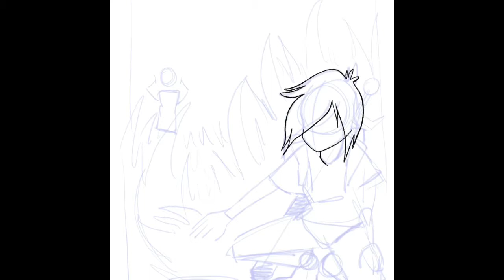AInktober day 6 - escape plan | Radio Chio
Going to attempt to do a bunch of the prompts from the list generated by Janelle C Shane (and a neural network!) on Twitter

Day 6 is “escape plan,” so here’s Aki from my comic Messenger again, making her escape across the wasteland!